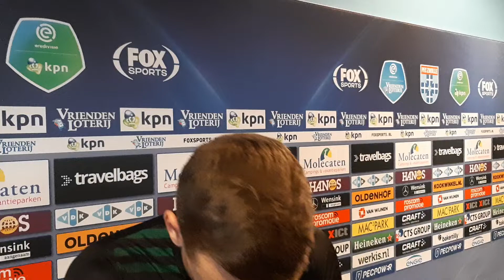zwogro Aanvoerder Mike te Wierik , het was gewoon een waardeloze avond